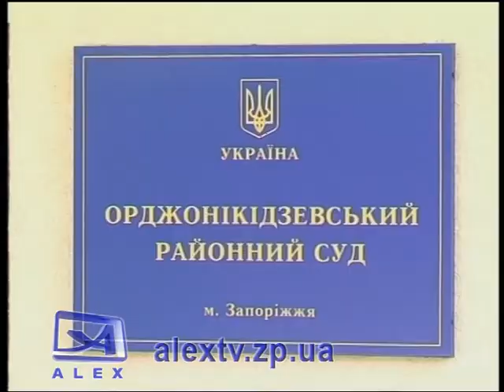Суд по делу голодающего